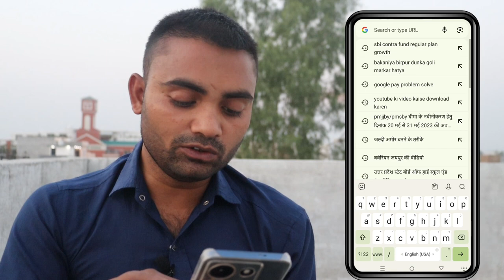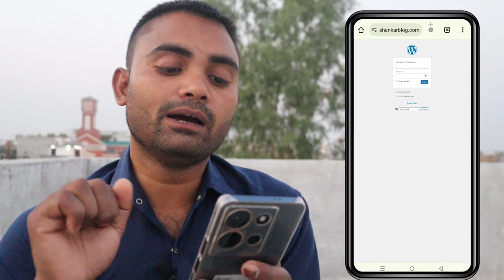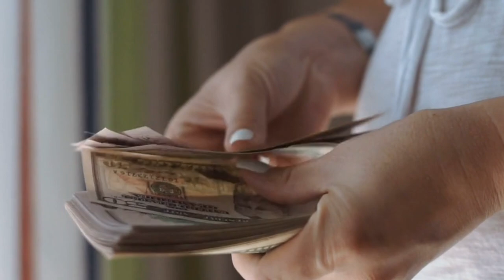Blog Kaise Banaye || website kaise banaye || ब्लॉक वेबसाइट बनाने से पहले जाने यह बातें जरूर 2024 में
Video related
blogger kaise bane mobile se
website kaise banaye
website banane ka tarika
website kab banaen
website kitne paise kharch honge
website Kaise shuru Karen
website shuru karne ka Tarika
website mein Kitna kharcha aata Hai
website Kaise kam karti hai
website ko design kaise karen
website ko ran kaise karen
blog website ko ran kaise karen
blog website Kaise banaen